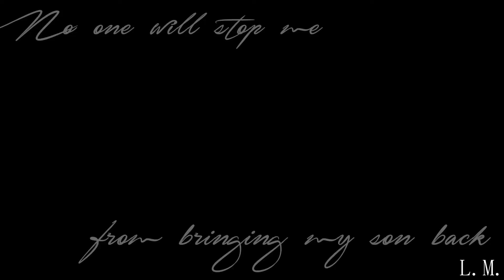Lilith ~ You Should See Me In A Crown (Shadowhunters Edit)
Short and simple tribute to the Queen of Hell, and Anna Hopkins.